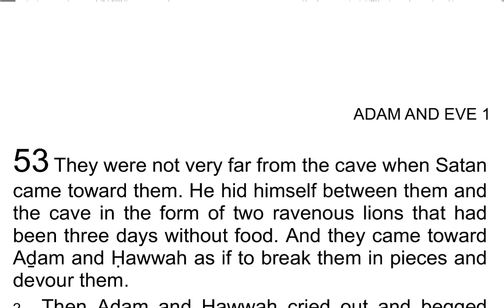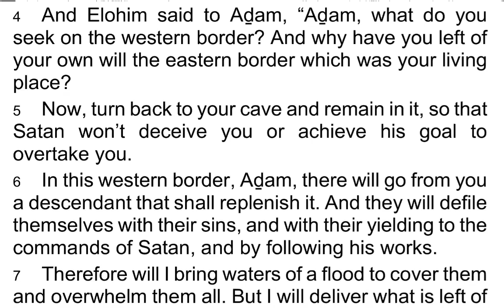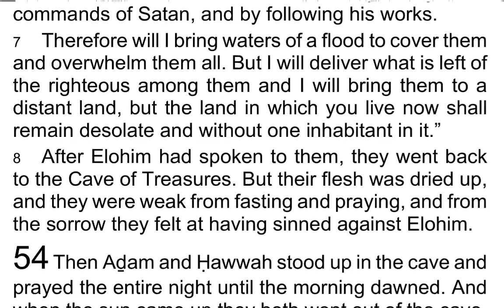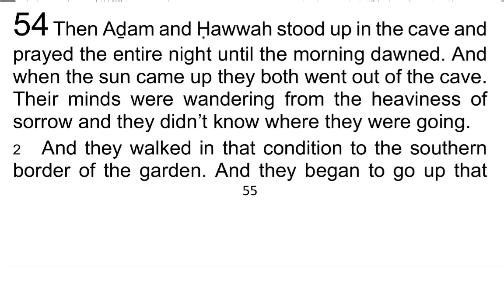The 1st Book of AḎAM & ḤAWWAH / Adam & Eve 53 - I Read My Scriptures! ❤️ 📖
Today's Reading:
1 They were not very far from the cave when Satan came toward them. He hid himself between them and the cave in the form of two ravenous lions that had been three days without food. And they came toward Aḏam and Ḥawwah as if to break them in pieces and devour them.

2 Then Aḏam and Ḥawwah cried out and begged Elohim to deliver them from their paws.

3 Then the Word of Elohim came to them and drove away the lions from them.

4 And Elohim said to Aḏam, “Aḏam, what do you seek on the western border? And why have you left of your own will the eastern border which was your living place?

5 Now, turn back to your cave and remain in it, so that Satan won’t deceive you or achieve his goal to overtake you.

6 In this western border, Aḏam, there will go from you a descendant that shall replenish it. And they will defile themselves with their sins, and with their yielding to the commands of Satan, and by following his works.

7 Therefore will I bring waters of a flood to cover them and overwhelm them all. But I will deliver what is left of the righteous among them and I will bring them to a distant land, but the land in which you live now shall remain desolate and without one inhabitant in it.”

8 After Elohim had spoken to them, they went back to the Cave of Treasures. But their flesh was dried up, and they were weak from fasting and praying, and from the sorrow they felt at having sinned against Elohim.